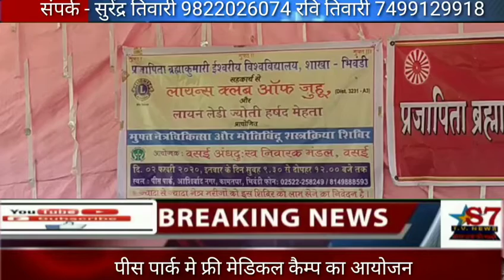प्रजापिता ईस्वरीय विश्व विद्यालय की और से फ्री मेडिकल कैम्प का आयोजन